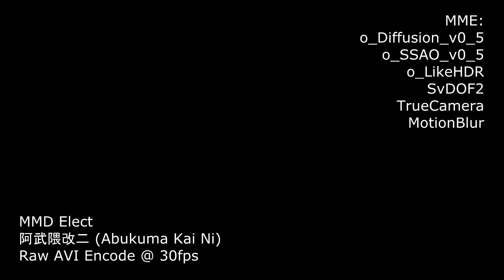MMD Elect feat. Abukuma Kai Ni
This is a dedication to all KC players who has gone through this (hellish) summer 2015 event. To those who have farmed hard and long for the rare girls, to those who have not wavered and conquered E-7, to those who have the will to fight but lack the resources and to those who cannot simply continue. Celebrate with Abukuma's victory dance. The silent heroine of this event~